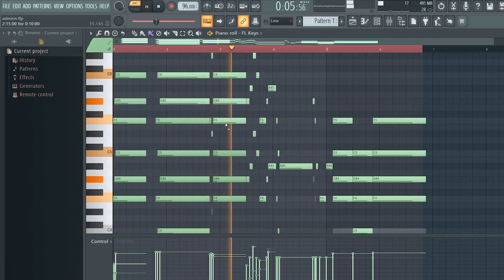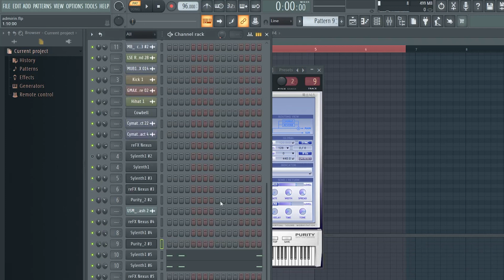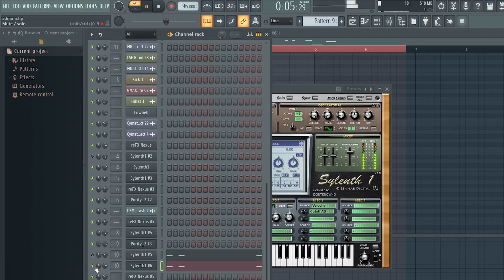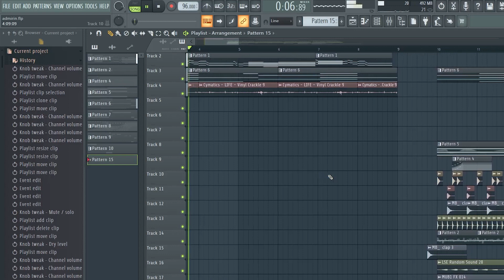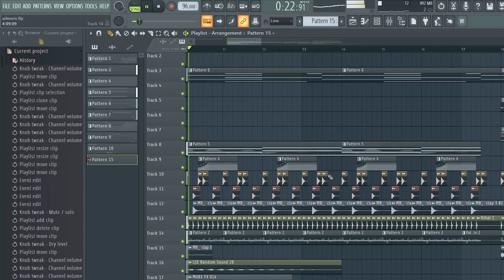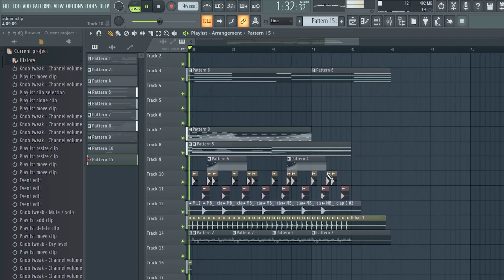Admirin' You - Instrumental | FL Studio | Karan Aujla | Making Memories | TRACK DECONSTRUCTION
Admirin' You Track Deconstruction Video

Final Output- 3:45

PLS CONSIDER SUBSCRIBING IF YOU LIKE MY CONTENT AND THIS VIDEO.I WOULD REALLY APPRECIATE EACH ONE OF U IF U SUPPORT MY CHANNEL AND GIVE GENUINE FEEDBACK SO THAT I CAN BRING MORE SUCH KIND OF VIDEOS WITH BEST QUALITY SOUNDS.

This is just remake of music made by me in fl studio.
For any queries or  for making any type of music or any song flp/instrumentals